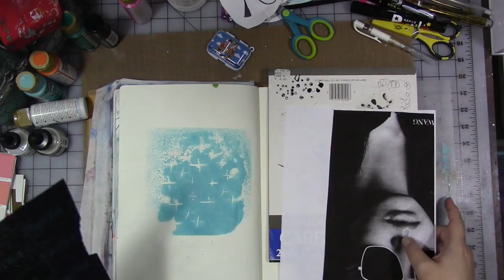Playing In My Journal Mirror Image